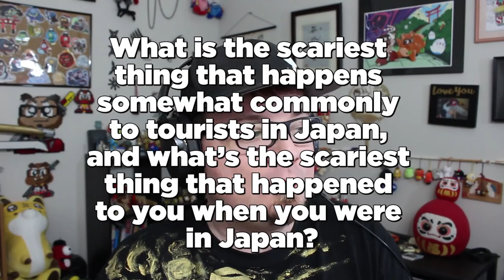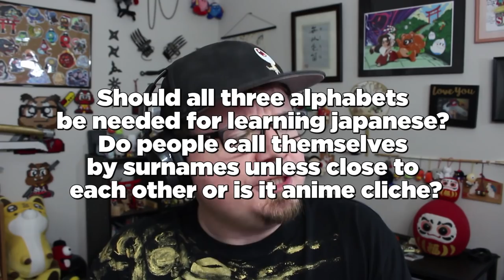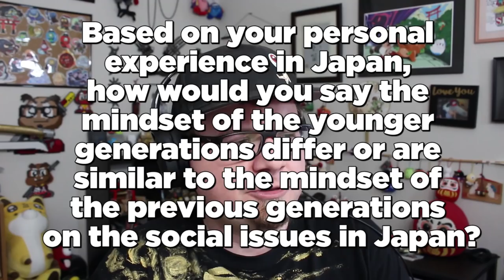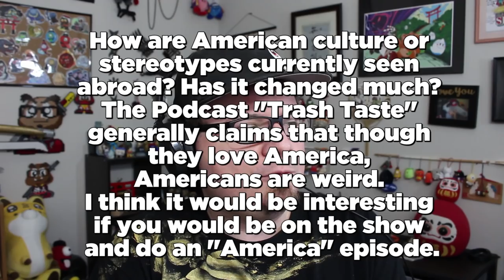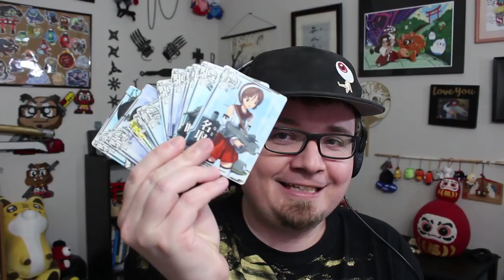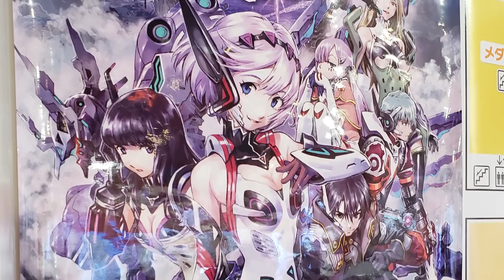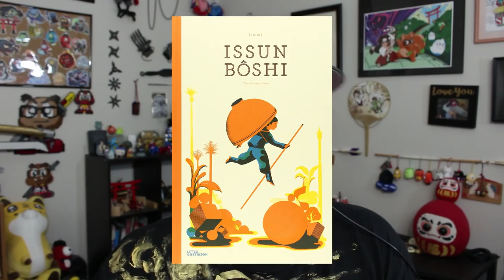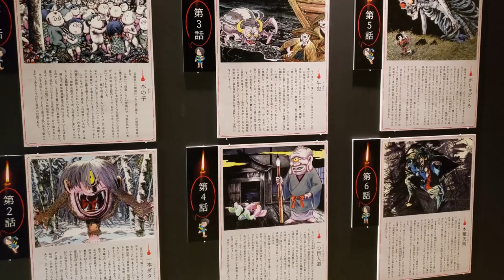"How Do I be a Good Tourist?" and Other Important Questions! - (Gaijin Perspective)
From, "The scariest thing to happened to me in Japan." to "How NOT to act like a jackass tourist." I'm covering over a dozen different questions asked by YOU, the community, about my life and experiences in the land of the rising sun!